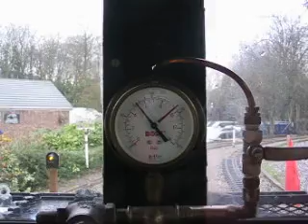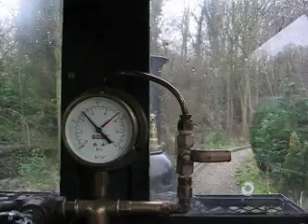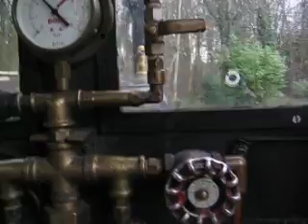Abbeydale Miniature Railway (Sheffield Smee)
Santa Special 2006: Drivers eye view from Septimus Part 1 (Driven by Me).

If you are a keen train enthusiast little or large Join The Train People Group for discussions and sharing of videos.